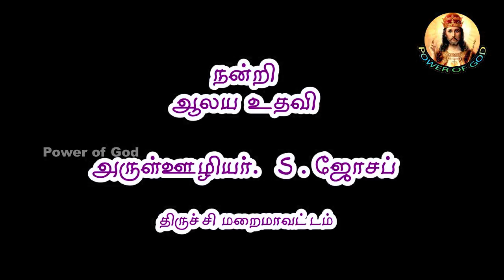சமூகம் தீட்டுபட்டால் உன் நாவு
button.